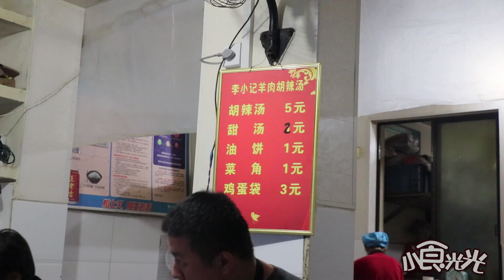河南大叔电焊工转行卖饭，一天只卖三小时，天不亮就开始排队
大家好，这里是【小食光光】YouTube的官方频道，
相信每一个吃货都有一颗积极向上的心，卡姆昂来吧微胖才是境界！

在这里我会和大家分享一些制作美食的日常